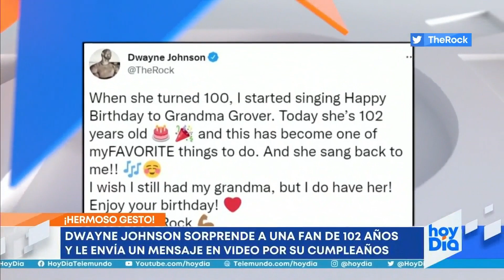'The Rock' envía una tierna felicitación a una anciana | Noticias Telemundo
Video oficial de Noticias Telemundo. "Cuando cumplió 100 años, comencé a cantar Feliz cumpleaños a la abuela Grover. Hoy tiene 102 años y esto se ha convertido en una de mis cosas favoritas para hacer", escribió el actor al compartir el video de su felicitación.